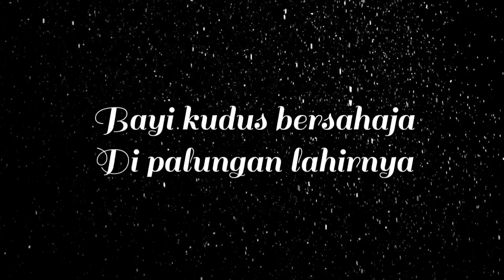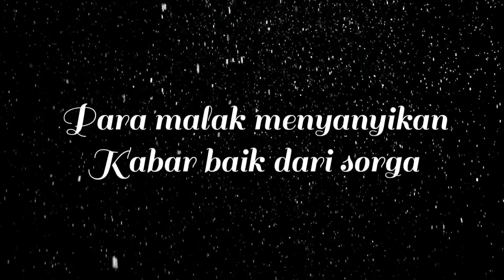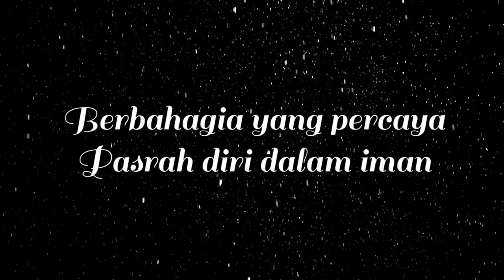Mimbar Kecil, Rabu 22 Desember 2021 "Dia yang Dipakai Allah"// Pdt Ujun Junaedi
Mimbar Kecil  ... renungan singkat Pdt GKI Guntur 13 Bandung dalam kondisi social distancing pandemi covid 19

"Bayi Kristus Bersahaja"
Syair: Infant Holy, Infant Lowly
Terj. Inggris (bait 1&2): Edith M. G. Reed
Terj. Ind: Juswantori Ichwan (dengan perubahan)

Vokal: Ibu Amanda Putri
Ibu Carolline Talumewo
Sdri. Metha